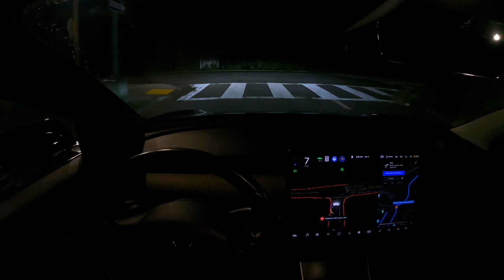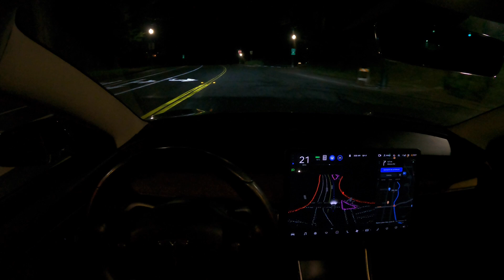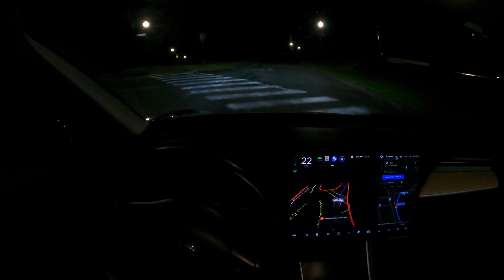Tesla Autopilot FSD Golden Gate Park at Night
Tesla Autopilot FSD Beta build 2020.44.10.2 drives through Golden Gate Park at night.